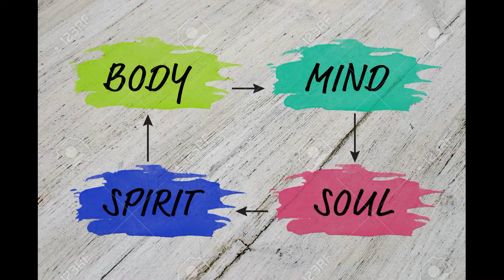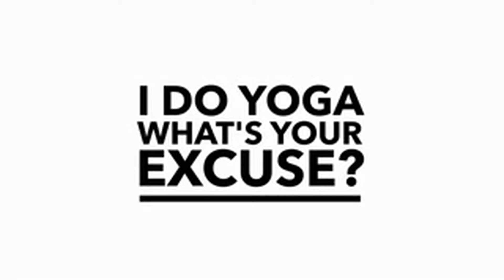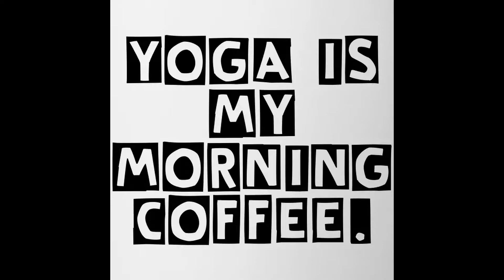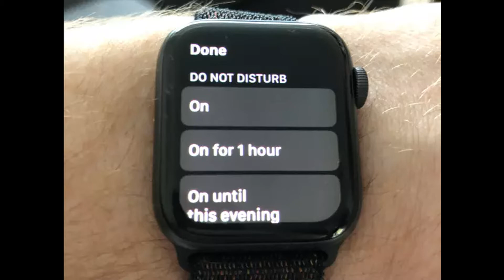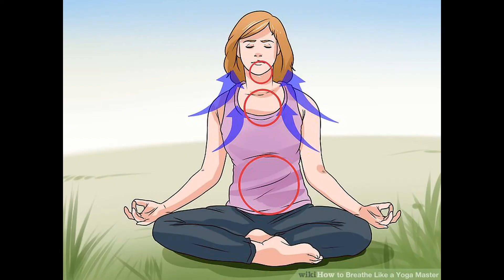வாழ்க்கை வாழ்வதற்ககே - டாக்டர் புவனேஸ்வரி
வாழ்க்கை வாழ்வதற்க்கே .
- டாக்டர் புவனேஸ்வரி

சகஸ்ர யோக விருக்ஷா

Dr Bhuvaneswari
Sahasra Yoga Vriksha